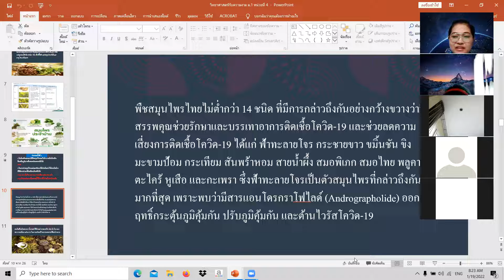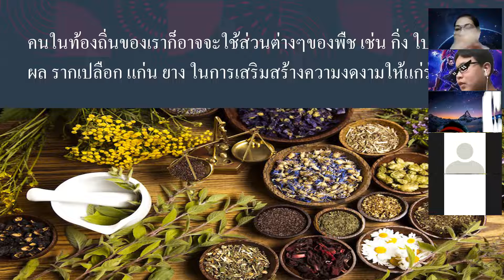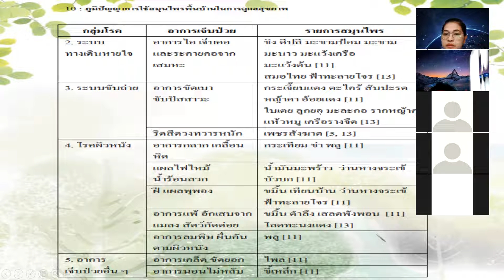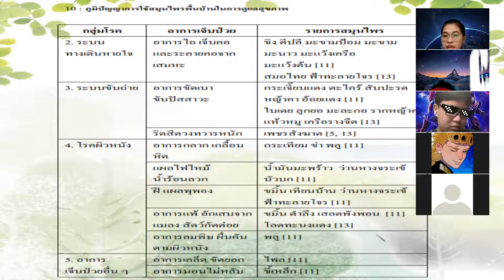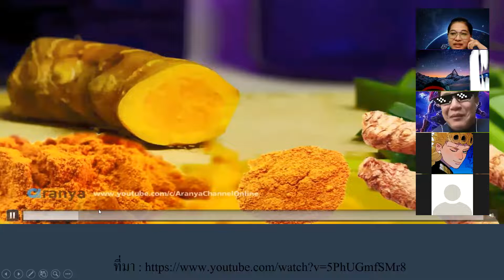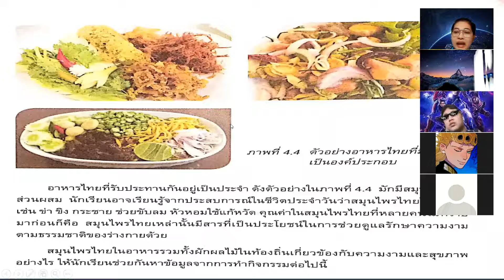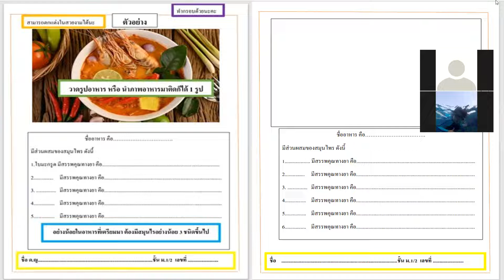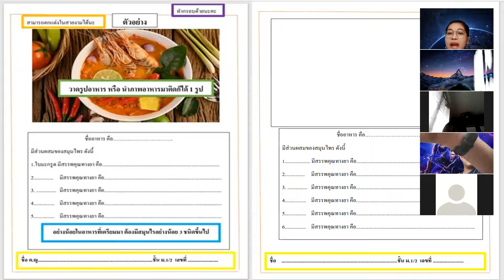ม.1/2 วิชา วิทยาศาสตร์เพิ่มเติม 19 ม.ค.2565